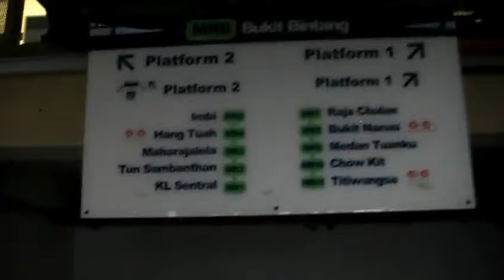Kuala Lumpur monorotaia trenino